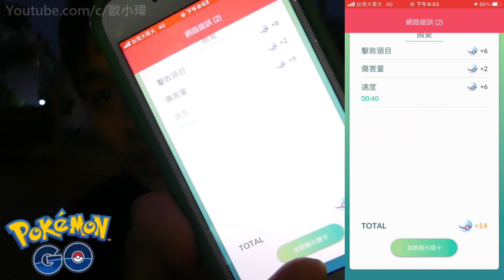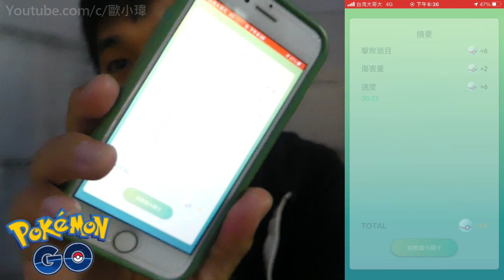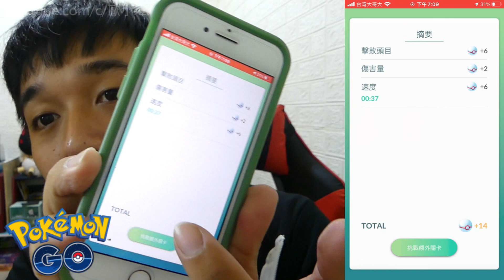復刻火焰鳥晚餐約會!!約起來!!![遊戲]Pokémon GO EP.336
三神鳥復刻尾聲了!!!
大家這次成績如何啊??

我的FB粉專已經開始啟用囉!
你關注了嗎??

►影片剪輯軟體:訊連科技威力導演 18
►手機畫面錄影:iphone內建
►錄影器材:Lumix FZ300
►手持穩定器:飛宇 SPG live